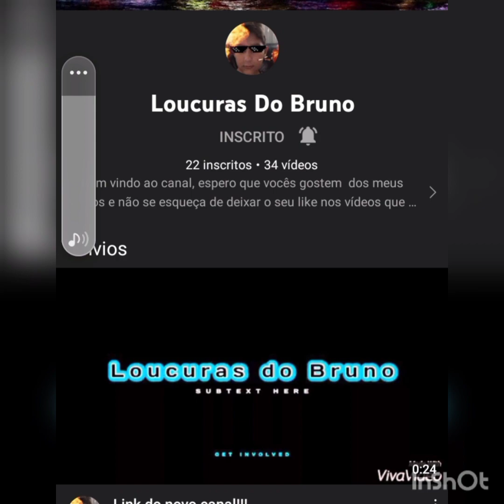História do meu Canal ( Especial 1000 inscritos